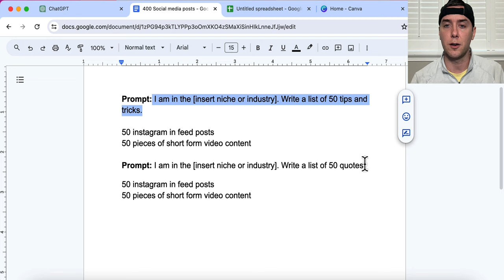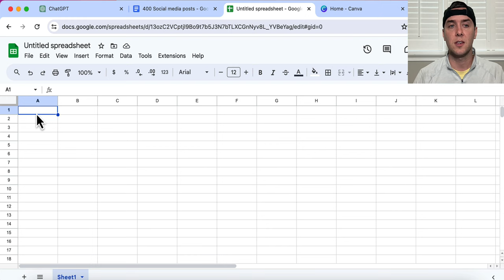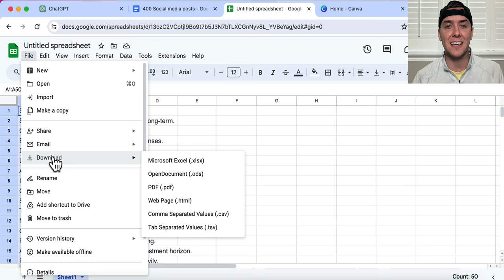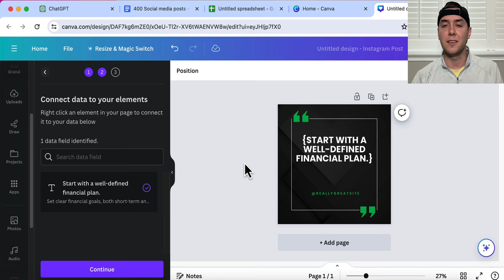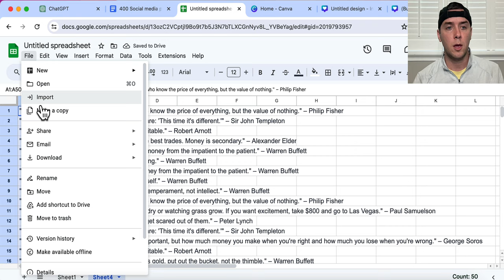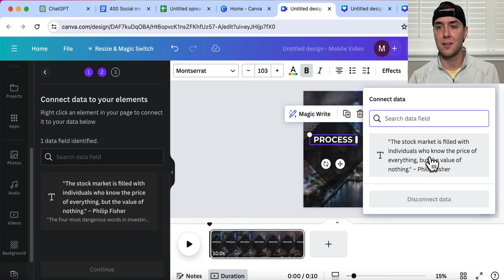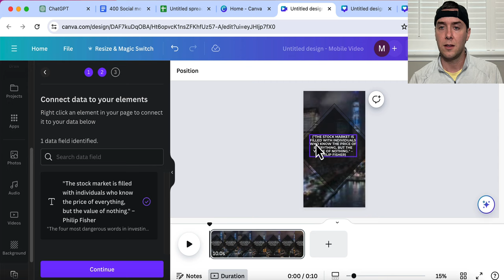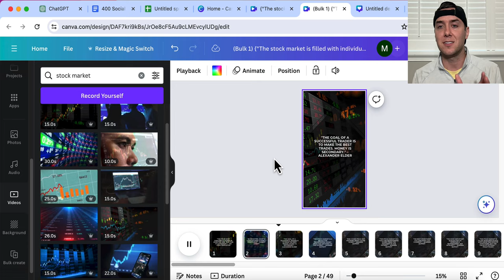I Made 400 Social Media Posts In Just 8 Minutes Using ChatGPT & Canva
In this video I'm going to show you exactly how to use ChatGPT and Canva to bulk create social media posts on Instagram, TikTok, and YouTube Shorts.